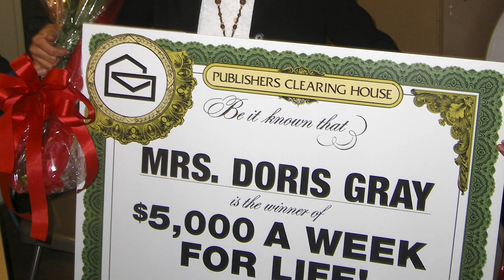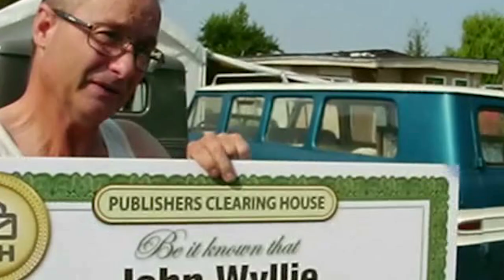Lucky the PCH Big Check - Winners Hall of Fame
Lucky the PCH Big Check takes a look back at some of the amazing winners Publishers Clearing House has had. He's excited to see who will become our next big SuperPrize winner.